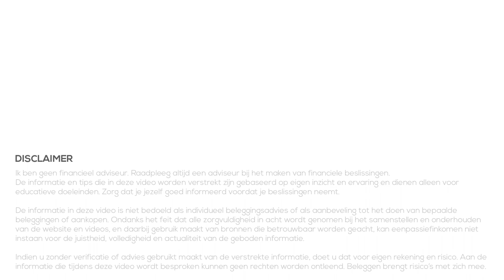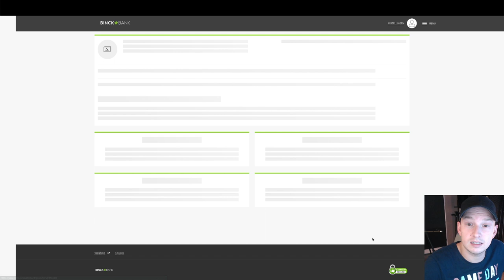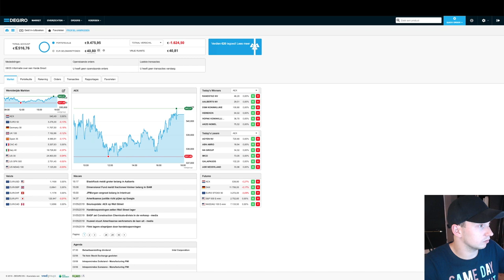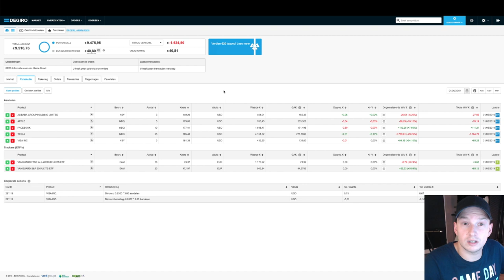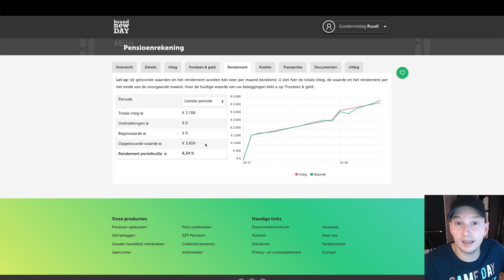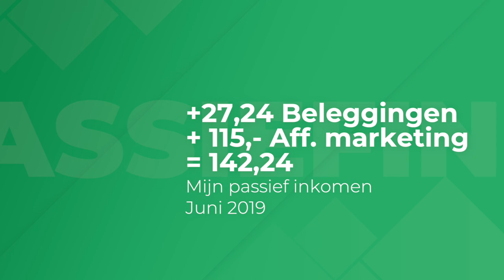Mijn Passief Inkomen - Juni 2019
👇Kijk hieronder voor meer informatie en links👇

Deze video is weer een update van mijn passief inkomen van juni 2019. Ik probeer elk kwartaal een video te maken waarin we kijken naar de verschillende passieve inkomens die ik heb. Zo kunnen we de groei zien gedurende de jaren, maar ook vergelijkingen maken met enkele maanden terug. Zo kan ik later zien dat ik ook met niets ben begonnen en hoop ik jullie te motiveren en inspireren om hetzelfde te doen.

In deze video kijken we naar 5 bronnen van passief inkomen, verdeeld over 2 soorten passief inkomen. Ook voor de komende maanden hoop ik er een andere vorm van passief inkomen bij te krijgen. Meer info daarover in de video.